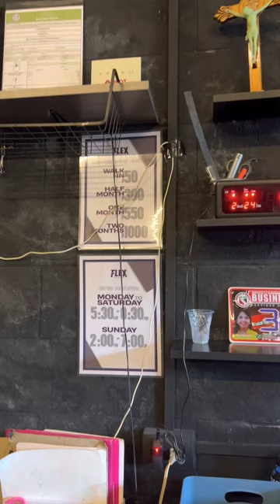1st day of work out#my firsttime#dumalinao vlog